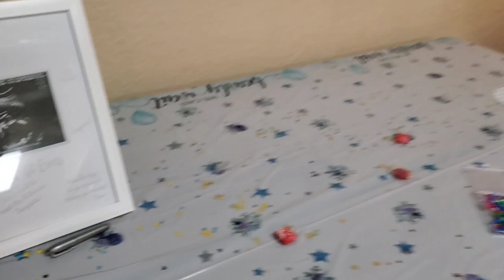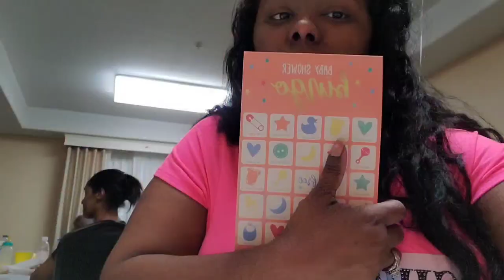My cousin babyshower | vlog